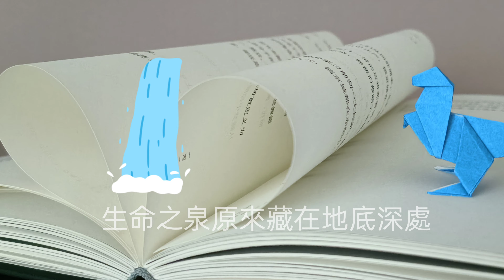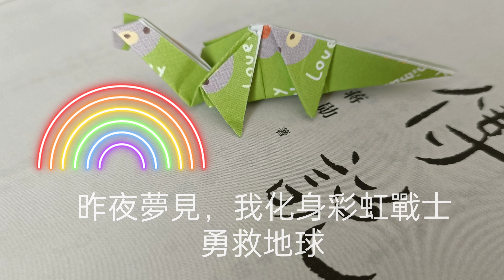樂齡生活 慢漫遊(12) 一圖一故事 |超迷你極短篇 |摺紙聯想 |休閒2分鐘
樂齡生活，慢漫遊. 雲淡風輕，歲月静好。平淡的每一天，在赤道陽光的滋養下，優雅地度過平安，充實，美好的樂齡假期。
我的樂齡生活雜記《12》

Music copyright  : Power director